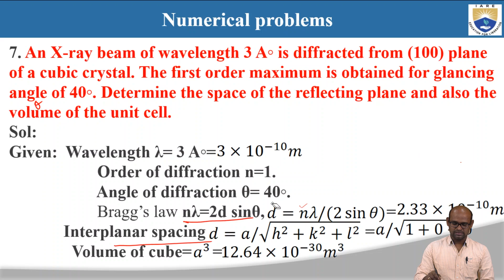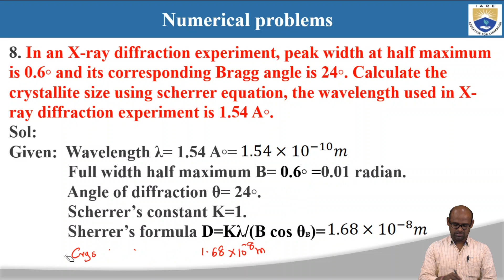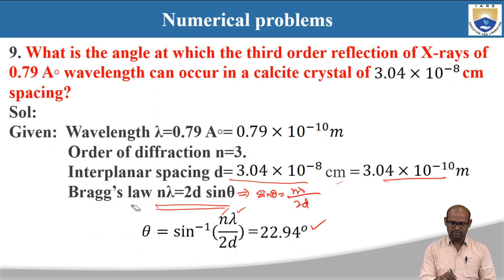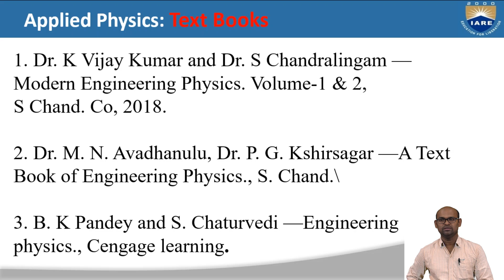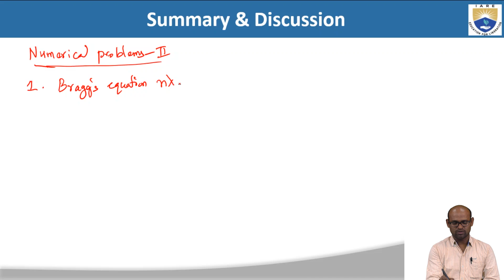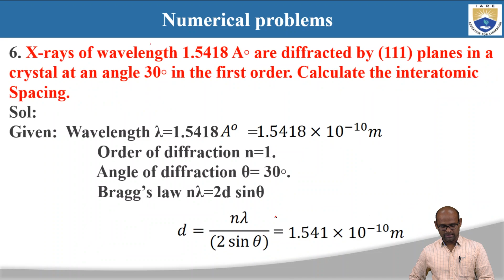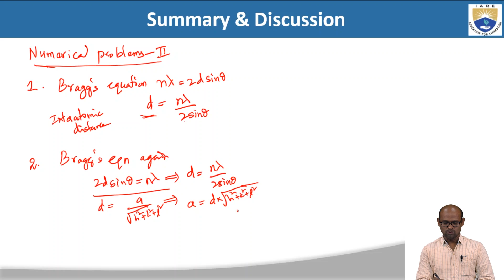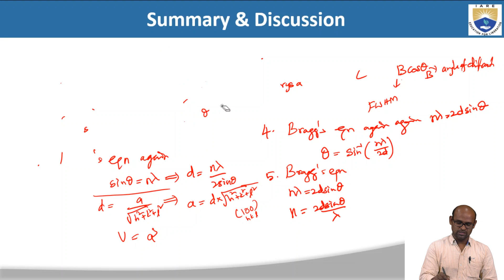Numerical Problems II on Nanotechnology by Dr. N Shankaraiah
Numerical Problems II on Nanotechnology by Dr. N Shankaraiah | IARE

Telangana, India.